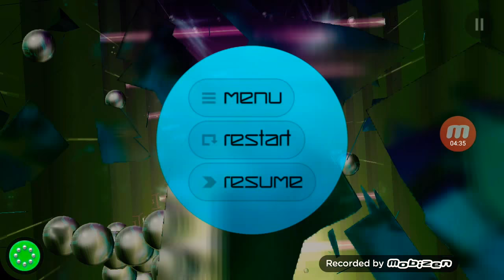Smash Hit Zen Mode Gameplay #2